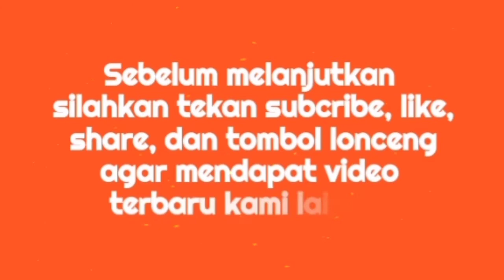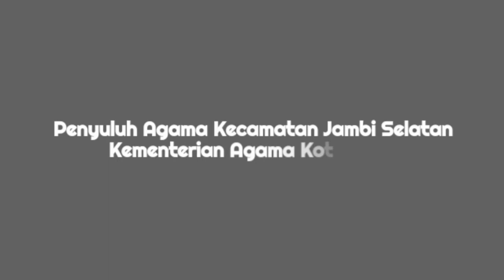Ngaji Al Muhadzab Syirozy 4 Bag 27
Kajian Fikih Syafi'i Bersama Ustadz Miftahul Huda Penyuluh Agama Islam Kota Jambi Ceramah Lucu Abdul Somad Mumpuni KH. Anwar Zahid Das'ad Latif